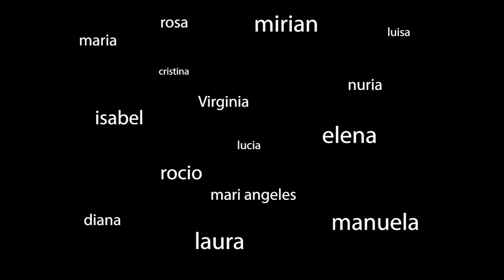Rosae I Jornadas Cáncer de Mama Hospital General de Valdepeñas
Rosae - vídeo I Jornadas de Cáncer de Mama organizadas por el Hospital General de Valdepeñas con la colaboración de Rosae.